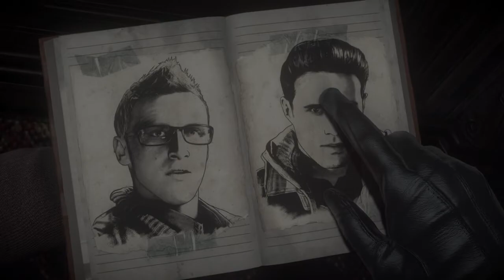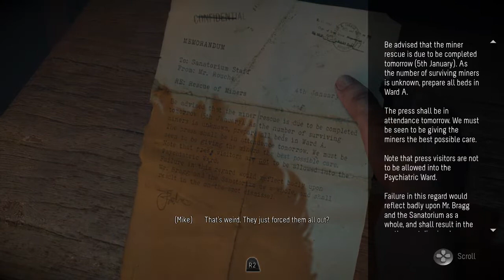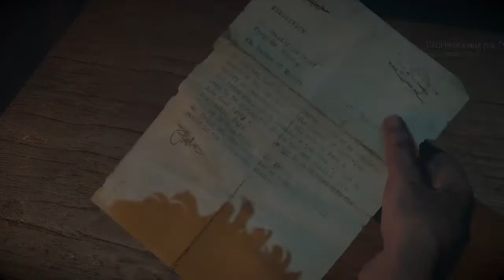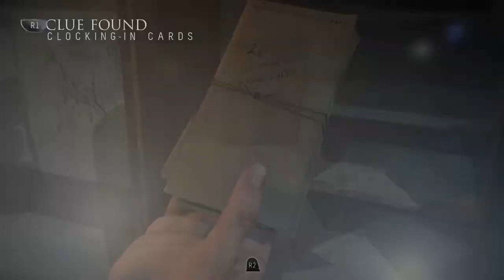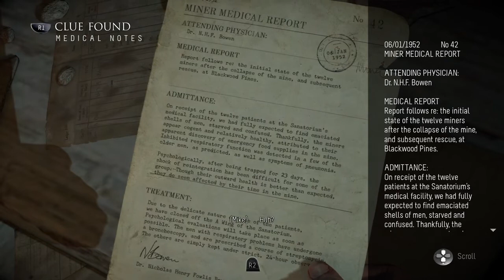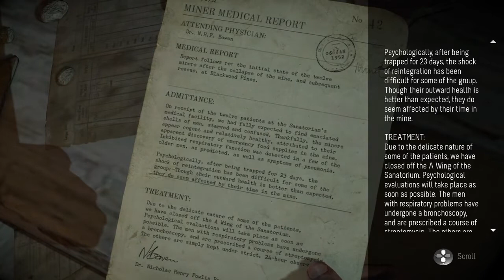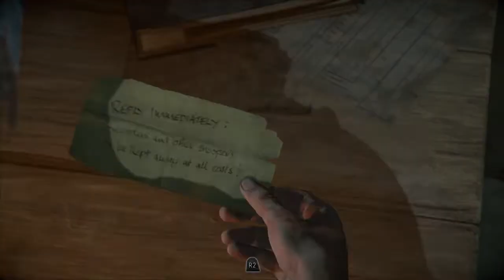Until Dawn Everyone Dies Playthrough Part 3#